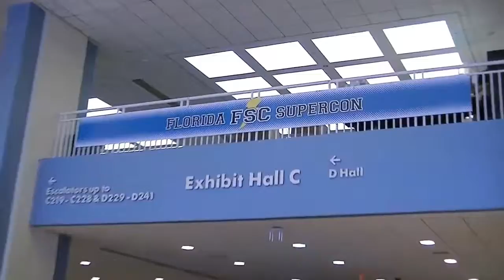Florida Supercon at the Convention Center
Find more information about convention center events in South Florida Florida's premier conference facilities. The Greater Fort Lauderdale / Broward County Convention Center will host Florida Supercon on July 27 - 30, 2017. Experience the largest comic convention in South Florida and one of the largest events of its kind in the United States.

Florida Supercon is a four-day celebration of comic books, cartoons, animation, anime, video games, fantasy, sci-fi, and pop culture. The event at our conference facilities will also feature celebrity guests, comic book creators, voice actors, artists, and writers. Movie stars appearing at Florida Supercon will include Joel Hodgson (Mystery Science Theatre 3000), Chris Sarandon (The Princess Bride, Fright Night), Brian O’Halloran (Clerks, Chasing Amy), Tony Todd (Candyman, Star Trek), and many others.

Whether you’re a comics fan, video gamer or movie buff, there is something for everyone at Florida Supercon. It’s open to the public, so don’t miss this exciting event at our Florida conference venue.